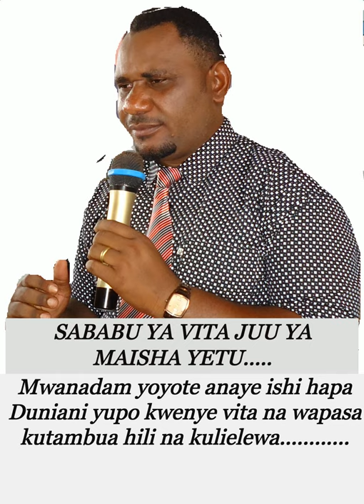SABABU YA VITA JUU YA MAISHA YETU